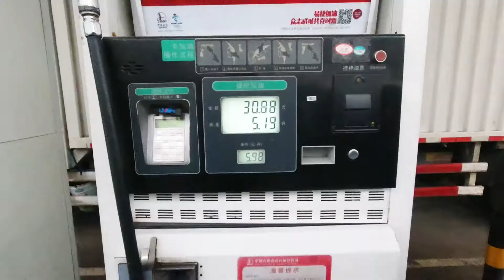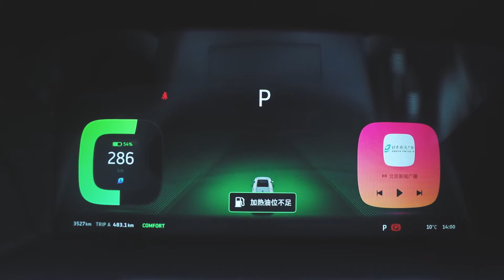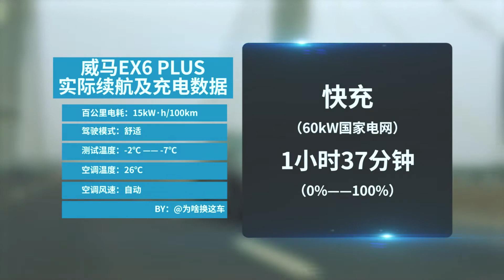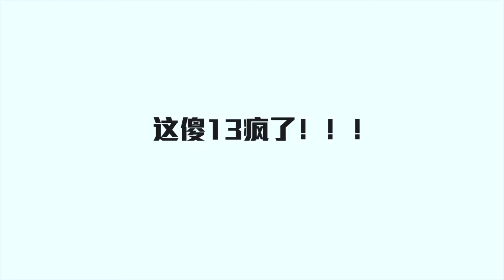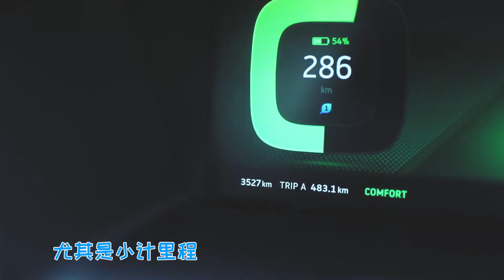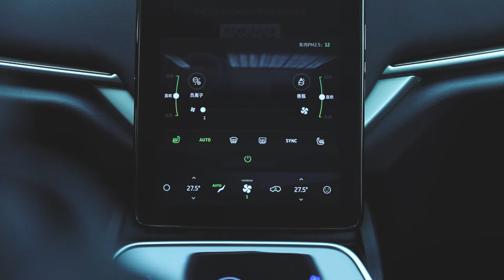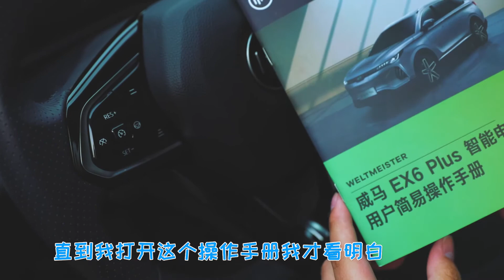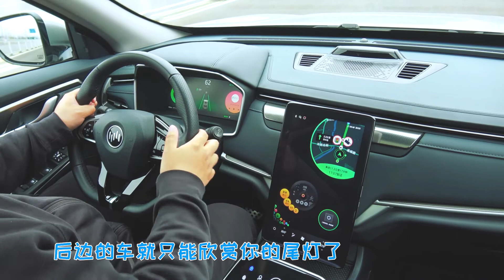能充电还能加油 空间不输汉兰达 试驾体验威马EX6 PLUS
如果我说有一台纯电动车，不仅能充电，还能加油你信么？前几天我们一直在沙雕群里叨叨叨的威马EX6 PLUS来了。让我印象最深的，就是它的空间了。真的是大大大大大大...对于家里第一台车来说，完全足够用了。